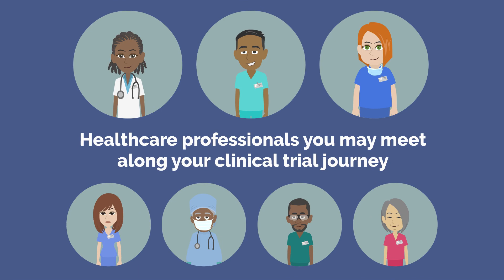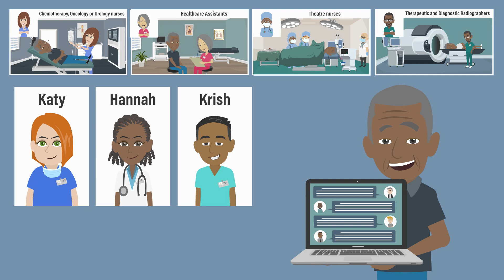The Healthcare Professionals you will meet on your clinical trial journey.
Learn about the people who you may meet if you decide to take part in a clinical trial.